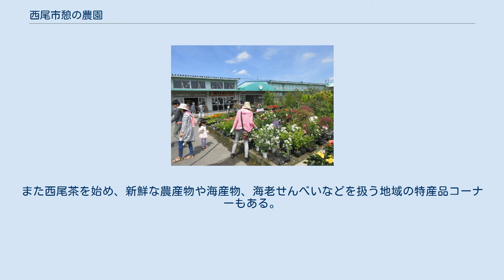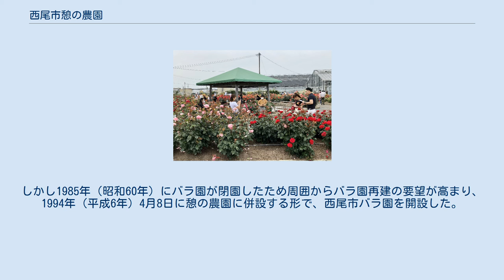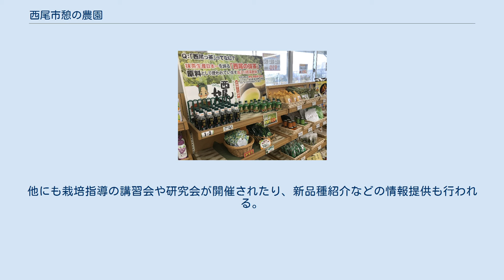西尾市憩の農園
西尾市憩の農園（2018年5月） 西尾市憩の農園（にしおしいこいののうえん）は、愛知県西尾市斉藤町にある、植木・観葉植物・盆栽などや園芸資材を産地直売方式で展示即売する緑化木ショッピングセンター。
 1975年（昭和50年）3月にオープン。
 花卉温室展示場やモデル庭園などとあわせて、東海地区随一の規模を誇る。
また西尾茶を始め、新鮮な農産物や海産物、海老せんべいなどを扱う地域の特産品コーナーもある。
開設時は西尾市福地農業協同組合を運営主体としていたが、西尾・幡豆地区の農協合併に伴い、隣接地に開設した西尾市バラ園と共に、西三河農業協同組合に運営が引き継がれた。
 西尾市の福地地区は、植木栽培が盛んで、約170年程前の江戸時代後期に尾張から伝わった技術をもとに始められ、三河黒松を始めとして全国有数の植木産地となっている。
 なお額田郡幸田町にある幸田憩の農園はあいち三河農業協同組合が運営する別組織で、当園とは関係はない。
 西尾では、戦前からバラ愛好家が栽培を行っており、1949年（昭和24年）頃に西三バラ会が発足、幡豆郡福地村（現在の西尾市菱池町）の個人の経営するバラ園では苗木を販売していた。
しかし1985年（昭和60年）にバラ園が閉園したため周囲からバラ園再建の要望が高まり、1994年（平成6年）4月8日に憩の農園に併設する形で、西尾市バラ園を開設した。
 202種類、約3500本のバラが植えられた総面積5,321平方メートルの園内には、温室などの展示バラ園とオーナーバラ園、つるバラのトンネル、芝生公園、庭園などが整備されている。
 展示バラ園の温室では四季を問わず色とりどりのバラが楽しめ、またオーナーバラ園は自分のバラの木を植えることのできるオーナー制（オーナー募集は3年に1度、西尾市内在住か在勤が条件で会費が必要）の花壇で、通常の管理をバラ園に代行してもらえる。
他にも栽培指導の講習会や研究会が開催されたり、新品種紹介などの情報提供も行われる。
 バラの見ごろは4月後半から10月末で、旬である5月はバラまつりのイベントも開催され、10月にもイベントが開かれる。